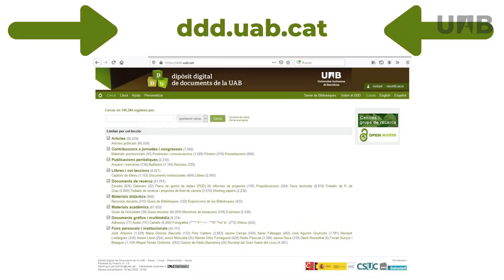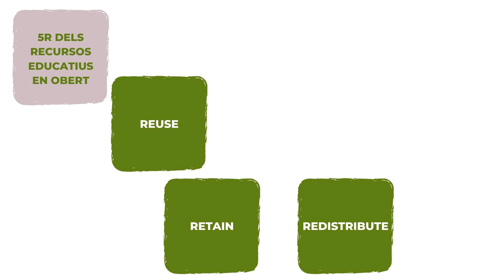Publicar materials docents en obert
Publicar material docent en obert és molt fàcil, només s’ha d’accedir al DDD i en qüestió de dies el material està disponible i en obert per a tota la comunitat científica i per a tota la societat

Publicar material docente en abierto es muy fácil, sólo hay que acceder al DDD y en cuestión de días el material está disponible y en abierto para toda la comunidad científica y para toda la sociedad